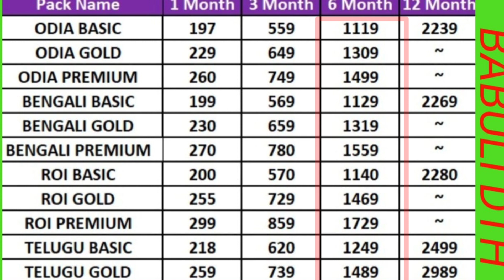sun direct recharge offers | sun direct recharge plan |Rechage casback offers 2023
sun direct recharge cashback offers | sun direct recharge | sun direct dth | sun dth  | recharge

Like 👍, Share😄, Comments♥️, Subscribi
                  (  thanks Friends )